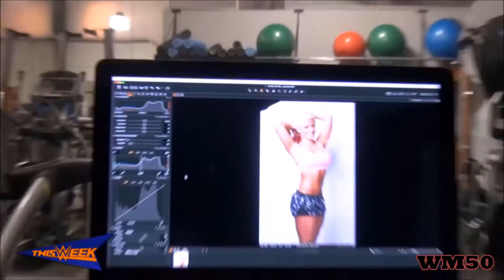▪️Alexa Bliss || Bank Account || Tribute 2017 ᴴᴰ▪️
Alexa Bliss || Bank Account || Tribute\Music video!
I know this song doesn't really fit Alexa, but I thought it would be fun to make so enjoy!